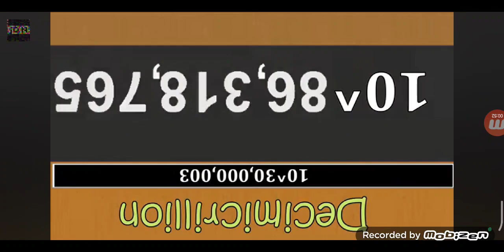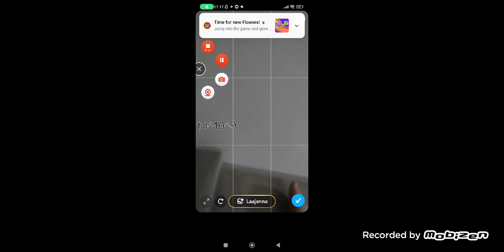-∞ to ∞ Part 6 (10^3,000,003 to 10^10^33